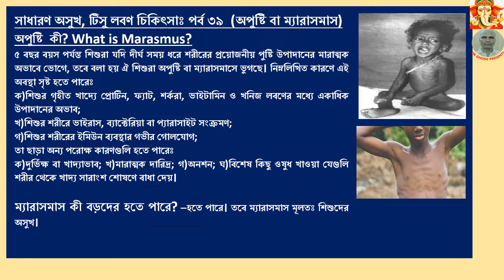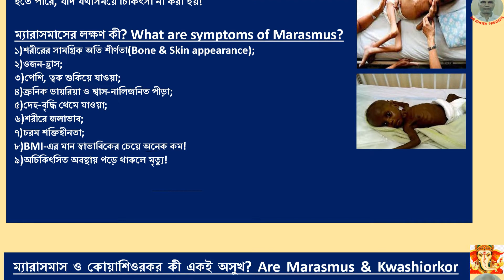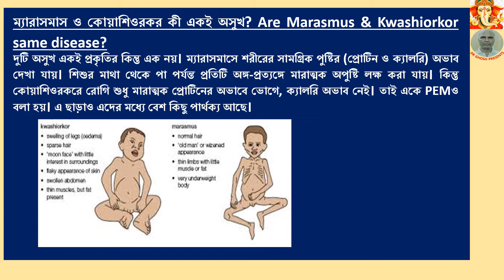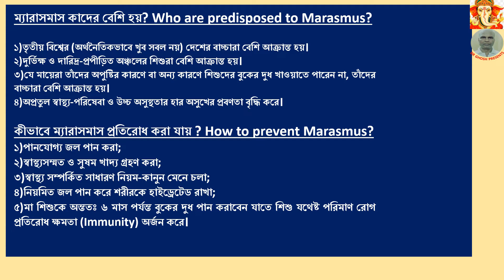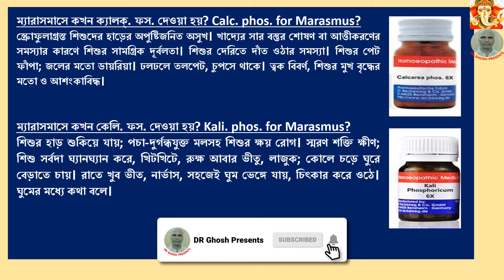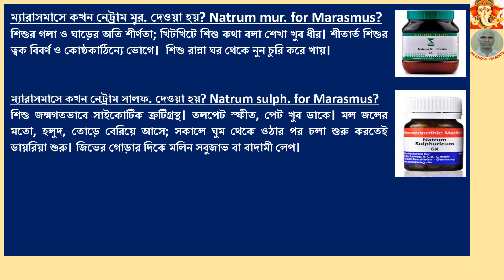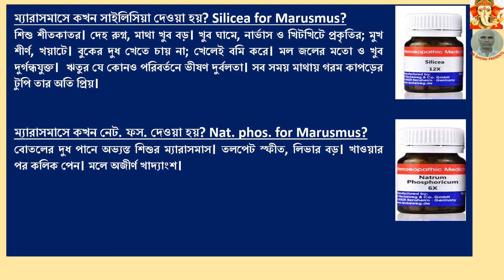COMMON DISEASE, TISSUE SALT TREATMENT PART-39: MARASMUS IN BANGLA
Hi, friends, I am DR Surajit Ghosh from Kolkata, West Bengal, India practicing Homeopathy(particularly Chronic & Complex Diseases) for last thirty years.
Please note, while preparing content, references were taken from books of DRs. Allen, Kent, Boericke, Dewey, Carey & Others.
About this video: This video is Part-38 of ‘TISSUE SALT TREATMENT OF COMMON DISEASES,’ Series in BANGLA comprising TREATMENT of MARASMUS THROUGH TISSUE SALTS. Following   points have been described here:(For details PLEASE view the video)
অপুষ্টি  কী? What is Marasmus?
৫ বছর বয়স পর্যন্ত শিশুরা যদি দীর্ঘ সময় ধরে শরীরের প্রয়োজনীয় পুষ্টি উপাদানের মারাত্মক অভাবে ভোগে, তবে বলা হয় ঐ শিশুরা অপুষ্টি বা ম্যারাসমাসে ভুগছে। নিম্নলিখিত কারণে এই অবস্থা সৃষ্ট হতে পারেঃ
ক)শিশুর গৃহীত খাদ্যে প্রোটিন, ফ্যাট, শর্করা, ভাইটামিন ও খনিজ লবণের মধ্যে একাধিক উপাদানের অভাব;
খ)শিশুর শরীরে ভাইরাস, ব্যাক্টেরিয়া বা প্যারাসাইট সংক্রমণ;
গ)শিশুর শরীরের ইমিউন ব্যবস্থার গভীর গোলযোগ;
তা ছাড়া অন্য পরোক্ষ কারণগুলি হতে পারেঃ
ক)দুর্ভিক্ষ বা খাদ্যাভাব; খ)মারাত্মক দারিদ্র; গ)অনশন; ঘ)বিশেষ কিছু ওষুধ খাওয়া যেগুলি  শরীর থেকে খাদ্য সারাংশ শোষণে বাধা দেয়।
ম্যারাসমাস কী বড়দের হতে পারে? –হতে পারে। তবে ম্যারাসমাস মূলতঃ শিশুদের অসুখ।
ম্যারাসমাস কি প্রাণঘাতী হতে পারে?
হতে পারে, যদি যথাসময়ে চিকিৎসা না করা হয়!
ম্যারাসমাসের লক্ষণ কী? What are symptoms of Marasmus?
১)শরীরের সামগ্রিক অতি শীর্ণতা(Bone & Skin appearance);
২)ওজন-হ্রাস;
৩)পেশি, ত্বক শুকিয়ে যাওয়া;
৪)ক্রনিক ডায়রিয়া ও শ্বাস-নালিজনিত পীড়া;
৫)দেহ-বৃদ্ধি থেমে যাওয়া;
৬)শরীরে জলাভাব;
৭)চরম শক্তিহীনতা;
৮)BMI-এর মান স্বাভাবিকের চেয়ে অনেক কম!
৯)অচিকিৎসিত অবস্থায় পড়ে থাকলে মৃত্যু!
ম্যারাসমাস ও কোয়াশিওরকর কী একই অসুখ? Are Marasmus & Kwashiorkor same disease?
দুটি অসুখ একই প্রকৃতির কিন্তু এক নয়। ম্যারাসমাসে শরীরের সামগ্রিক পুষ্টির (প্রোটিন ও ক্যালরি) অভাব দেখা যায়। শিশুর মাথা থেকে পা পর্যন্ত প্রতিটি অঙ্গ-প্রত্যঙ্গে মারাত্মক অপুষ্টি লক্ষ করা যায়। কিন্তু কোয়াশিওরকরে রোগি শুধু মারাত্মক প্রোটিনের অভাবে ভোগে, ক্যালরি অভাব নেই। তাই একে PEMও বলা হয়। এ ছাড়াও এদের মধ্যে বেশ কিছু পার্থক্য আছে।

ম্যারাসমাস কাদের বেশি হয়? Who are predisposed to Marasmus?
১)তৃতীয় বিশ্বের (অর্থনৈতিকভাবে খুব সবল নয়) দেশের বাচ্চারা বেশি আক্রান্ত হয়।
২)দুর্ভিক্ষ ও দারিদ্র-প্রপীড়িত অঞ্চলের শিশুরা বেশি আক্রান্ত হয়।
৩)যে মায়েরা তাঁদের অপুষ্টির কারণে বা অন্য কারণে শিশুদের বুকের দুধ খাওয়াতে পারেন না, তাঁদের বাচ্চারা বেশি আক্রান্ত হয়।
৪)অপ্রতুল স্বাস্থ্য-পরিষেবা ও উচ্চ অসুস্থতার হার অসুখের প্রবণতা বৃদ্ধি করে।
কীভাবে ম্যারাসমাস প্রতিরোধ করা যায় ? How to prevent Marasmus?
১)পানযোগ্য জল পান করা;
২)স্বাস্থ্যসম্মত ও সুষম খাদ্য গ্রহণ করা;
৩)স্বাস্থ্য সম্পর্কিত সাধারণ নিয়ম-কানুন মেনে চলা;
৪)নিয়মিত জল পান করে শরীরকে হাইড্রেটেড রাখা;
৫)মা শিশুকে অন্ততঃ ৬ মাস পর্যন্ত বুকের দুধ পান করাবেন যাতে শিশু যথেষ্ট পরিমাণ রোগ প্রতিরোধ ক্ষমতা (Immunity) অর্জন করে।
ম্যারাসমাসে কখন ক্যালক্‌. ফস. দেওয়া হয়? Calc. phos. for Marasmus?
স্ক্রোফুলাগ্রস্ত শিশুদের হাড়ের অপুষ্টিজনিত অসুখ। খাদ্যের সার বস্তুর শোষণ বা আত্তীকরণের সমস্যার কারণে শিশুর সামগ্রিক দূর্বলতা। শিশুর দেরিতে দাঁত ওঠার সমস্যা। শিশুর পেট ফাঁপা; জলের মতো ডায়রিয়া। ঢলঢলে তলপেট, চুপসে থাকে। ত্বক বিবর্ণ, শিশুর মুখ বৃদ্ধের মতো ও আশংকাবিদ্ধ।
ম্যারাসমাসে কখন কেলি. ফস. দেওয়া হয়? Kali. phos. for Marasmus?
শিশুর হাড় শুকিয়ে যায়; পচা-দুর্গন্ধযুক্ত মলসহ শিশুর ক্ষয় রোগ। স্মরণ শক্তি ক্ষীণ;  শিশু সর্বদা ঘ্যানঘ্যান করে, খিটখিটে, রুক্ষ আবার ভীতু, লাজুক; কোলে চড়ে ঘুরে বেড়াতে চায়। রাতে খুব ভীত, নার্ভাস, সহজেই ঘুম ভেঙ্গে যায়, চিৎকার করে ওঠে। ঘুমের মধ্যে কথা বলে।
ম্যারাসমাসে কখন নেট্রাম মুর. দেওয়া হয়? Natrum mur. for Marasmus?
শিশুর গলা ও ঘাড়ের অতি শীর্ণতা; খিটখিটে শিশু কথা বলা শেখা খুব ধীর। শীতার্ত শিশুর ত্বক বিবর্ণ ও কোষ্ঠকাঠিন্যে ভোগে।  শিশু রান্না ঘর থেকে নুন চুরি করে খায়।
ম্যারাসমাসে কখন নেট্রাম সালফ. দেওয়া হয়? Natrum sulph. for Marasmus?
শিশু জন্মগতভাবে সাইকোটিক ত্রুটিগ্রস্থ। তলপেট স্ফীত, পেট খুব ডাকে। মল জলের মতো, হলুদ, তোড়ে বেরিয়ে আসে; সকালে ঘুম থেকে ওঠার পর চলা শুরু করতেই ডায়রিয়া শুরু। জিভের গোড়ার দিকে মলিন সবুজাভ বা বাদামী লেপ।
ম্যারাসমাসে কখন সাইলিসিয়া দেওয়া হয়? Silicea for Marusmus?
শিশু শীতকাতর। দেহ রুগ্ন, মাথা খুব বড়। খুব ঘামে, নার্ভাস ও খিটখিটে প্রকৃতির; মুখ শীর্ণ, খয়াটে। বুকের দুধ খেতে চায় না; খেলেই বমি করে। মল জলের মতো ও খুব দুর্গন্ধযুক্ত।  ঋতুর যে কোনও পরিবর্তনে ভীষণ দুর্বলতা। সব সময় মাথায় গরম কাপড়ের টুপি তার অতি প্রিয়।
ম্যারাসমাসে কখন নেট. ফস. দেওয়া হয়? Nat. phos. for Marusmus?
বোতলের দুধ পানে অভ্যস্ত শিশুর ম্যারাসমাস। তলপেট স্ফীত, লিভার বড়। খাওয়ার পর কলিক পেন। মলে অজীর্ণ খাদ্যাংশ।